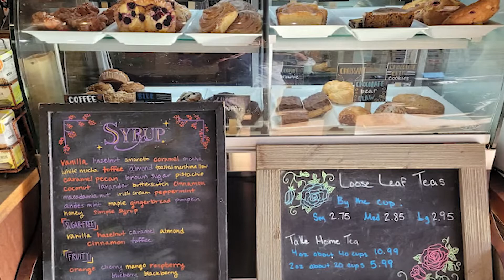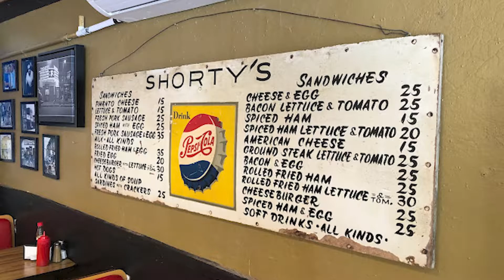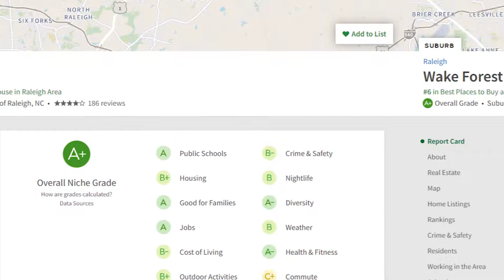Pros And Cons Of Living In Wake Forest North Carolina - Pros and Cons of Living in Raleigh, NC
Pros And Cons Of Living In Wake Forest North Carolina - Things Have Changed! What are the Pros And Cons Of Living In Wake Forest North Carolina? North Carolina is such an amazing place to live with so many great things about it. But there’s also some things that a lot of people don’t talk about that you need to know. Here are some of the Pros And Cons Of Living In Wake Forest North Carolina.

Where to Live in Raleigh When Moving to Raleigh North Carolina  - Are you moving to or relocating to Raleigh North Carolina and wondering where the best area to live in Raleigh North Carolina is for you and or your family?

📲 We have so many people contacting us who are moving here to Raleigh North Carolina and we ABSOLUTELY love it! Honestly if you are moving or relocating here to Raleigh North Carolina, we can make that transition so much easier on you!!

Contact the team: Brandy Nemergut and Lance Nemergut

NC Real Estate Agent with eXp Realty #305861

Lance Nemergut VP of Marketing
Unlicensed in North Carolina